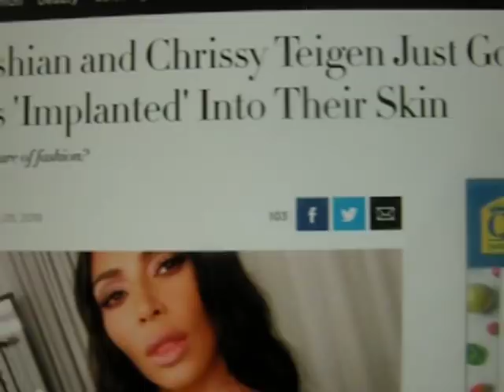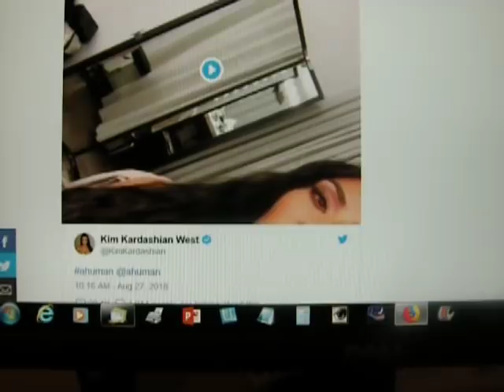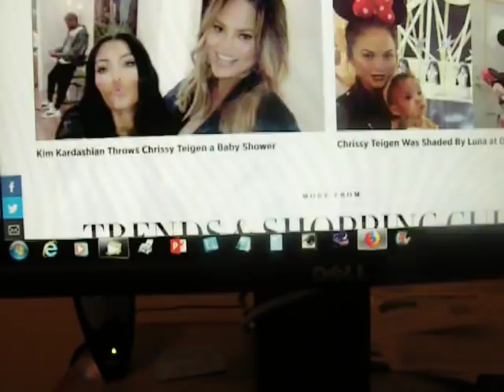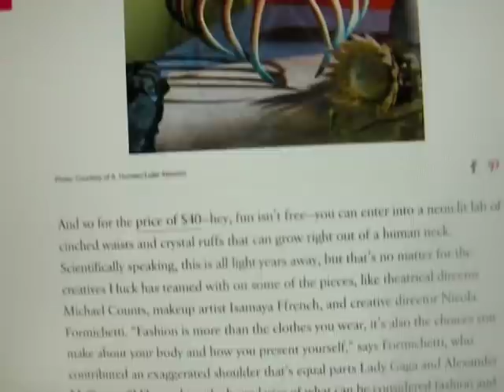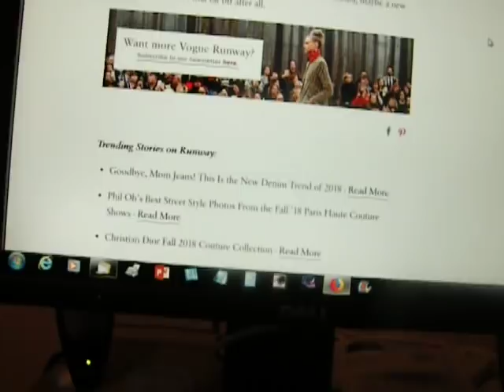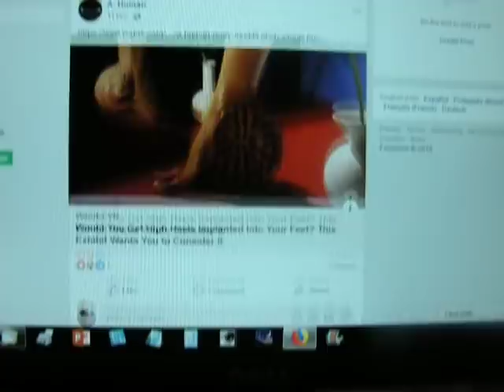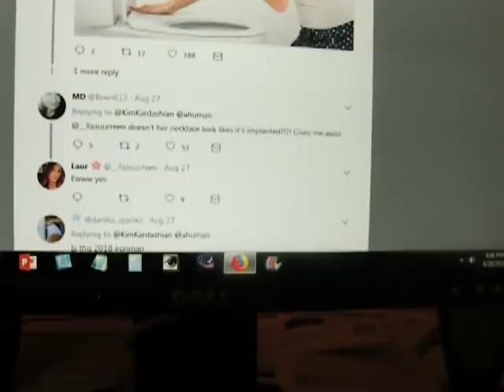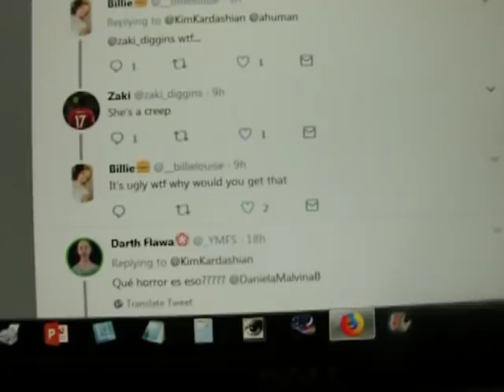Future Fashion or Mark of the Beast - DNA Change, Evil Days Coming!